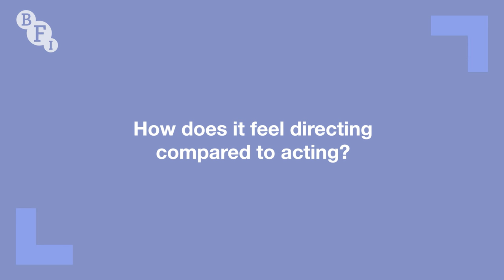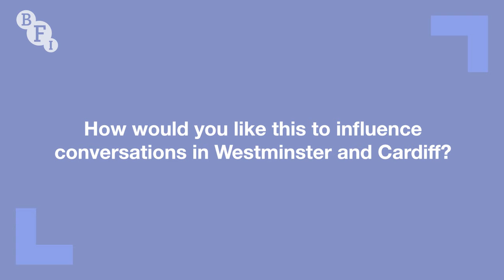The Way's Michael Sheen, James Graham, Adam Curtis and cast | BFI Q&A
The creators and cast of The Way, a new BBC drama, visit the BFI Southbank to talk about the show.

Created by Michael Sheen, James Graham and Adam Curtis, The Way taps into the social and political chaos of today’s world by imagining a civil uprising that begins in a small industrial town. With wit and heartfelt emotion, this ambitious drama tells the story of an ordinary family, the Driscolls, caught up in an extraordinary chain of events. Fleeing unrest, the Driscolls are forced to escape their country and the certainties of their old lives.

All episodes of The Way are available now on BBC iPlayer.